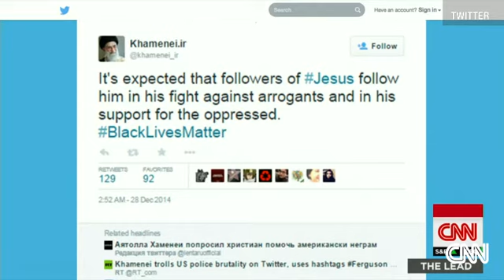Iran's Ayatollah Ali Khamenei Vilifies U.S. On Twitter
Iran's supreme leader vilifies U.S. police on Twitter, says (CNN, Dec 29, 2014)

"In a series of blunt tweets over the holiday weekend, Iran's Supreme Leader Ayatollah Ali Khamenei entered America's debate on race and police violence -- comparing unrest in states like New York and Missouri to conflicts in the Middle East. On Sunday he tweeted: "Jesus endured sufferings to oppose tyrants who had put humans in hell in this world& the hereafter while he backed the oppressed. "

Ali Khamenei, the country's chief political and religious authority, acknowledged the role of Jesus in Islamic theology and compared the biblical prophet's struggle to that of black people in the United States. The tweet included , a hashtag popularized in recent weeks by supporters of Eric Garner, a 43-year old African-American man that died after being put in a chokehold by a NYPD officer.

It read: "It's expected that followers of follow him in his fight against arrogants and in his support for the oppressed. " On Christmas Eve, the Ayatollah lumped the struggle of Palestinians in the Gaza strip with protests in Ferguson, Missouri, where black teenager Michael Brown was shot dead by police, and called on members of all three monotheistic faiths to stand-up against oppression..."